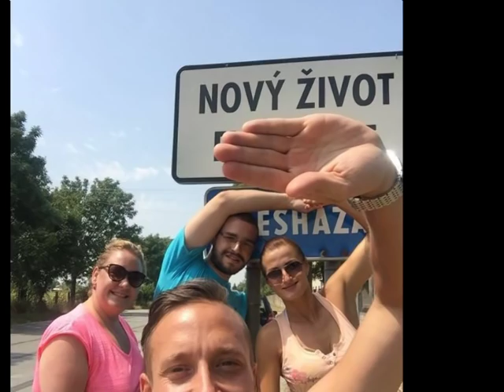OVB hymna, BL Kukla, BL Ondrusova 12/2015